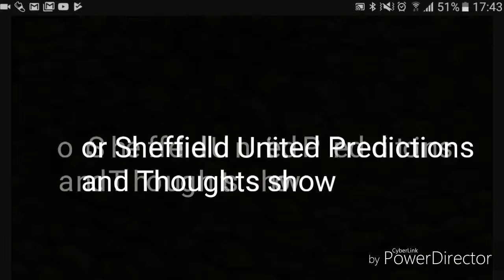New show coming soon